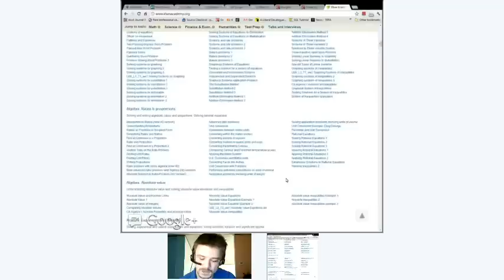Philosophy Hangout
This is the first attempt at a philosophy hangout.  Eventually it will be a 2-5 person moderated conversation that we will have once or twice a week.